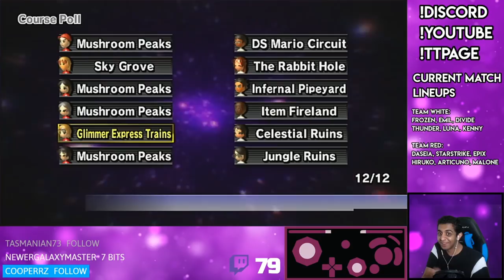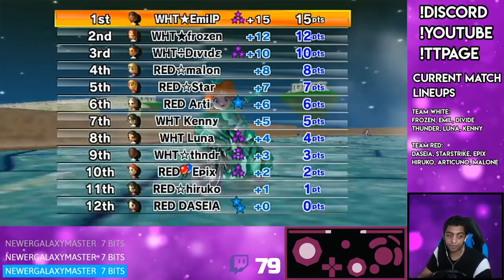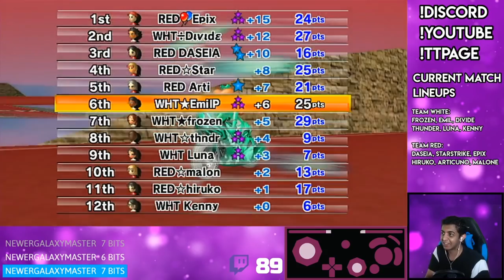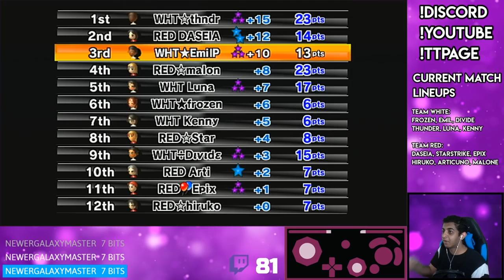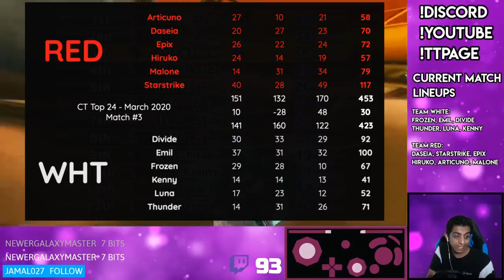Mario Kart Wii Custom Tracks - White vs. Red - Top 24 Player Event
Sorry for the big gap between the last match and this one. Here's the third match that was played on March 28th in the Top 24 Player Custom Track Event! The teams featured this time are White and Red! Hope you enjoy!